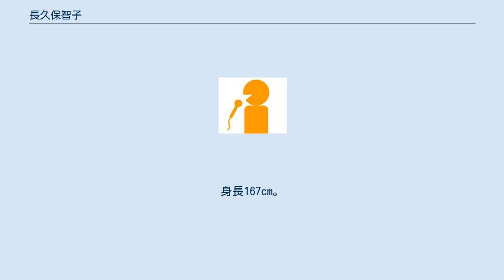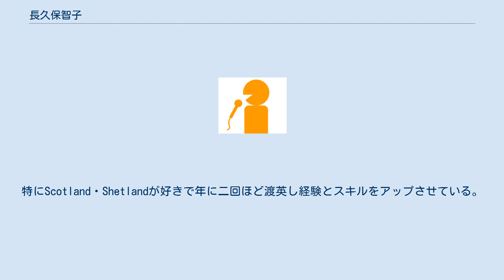長久保智子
長久保 智子（ながくぼ さとこ、1971年4月7日 - ）は、日本のフリーアナウンサー、リポーター、編み物作家。
 福島県福島市出身。
日本女子大学生物学科卒業。
高等学校教員免許（理科）を取得。
大学時代アルバイトでモデルをする。
福島テレビに1995年に入社、2000年に退社。
女性アナウンサーとしては珍しい理系出身である。
身長167cm。
 震災後 早稲田大学大学院人間科学研究科卒業、「手芸と心理学」について研究。
その後ボランティアで病院や施設などで編み物を教えている。
 フリーアナウンサーとしてはクリエイティブ・メディア・エージェンシーに（現：キャスト・プラス）一年所属を経て、現在はセント・フォースに所属。
特に音楽や美術関係、トークショーの仕事が好みとの談。
 編み物歴が長く、日本手芸普及協会「準師範・指導員」の資格をもち、現在「編み物作家」としても活動中。
特にScotland・Shetlandが好きで年に二回ほど渡英し経験とスキルをアップさせている。
2018年初個展を表参道にてひらく。
 大型二輪免許を持ち、ツーリングが趣味。
 バイク雑誌やイベントでも仕事をする。
 3姉妹の次女である。